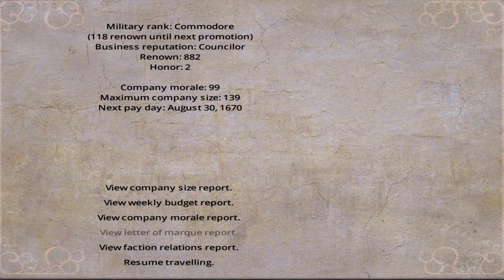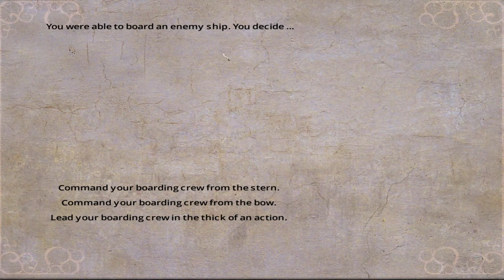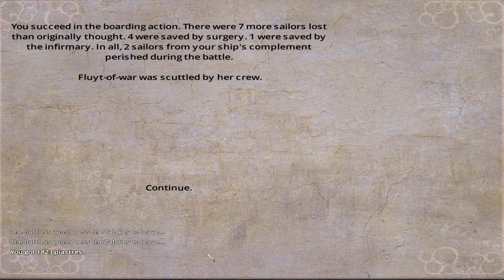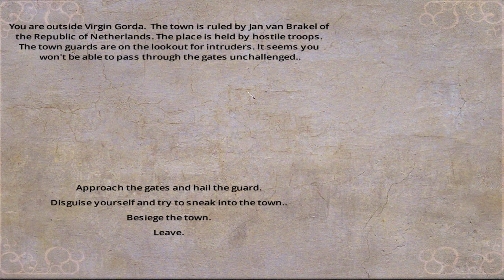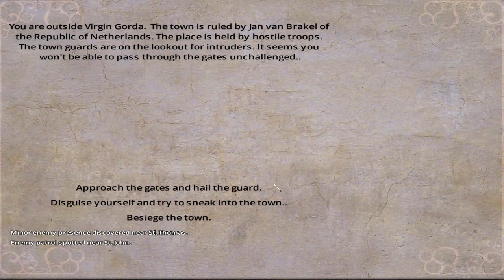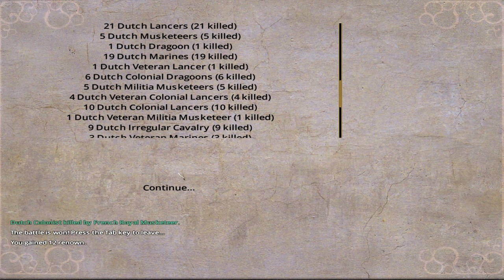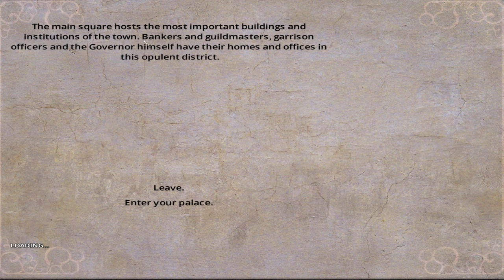Lets Play Blood & Gold: Caribbean! Season 4 Episode 33: Siege of Virgin Gorda